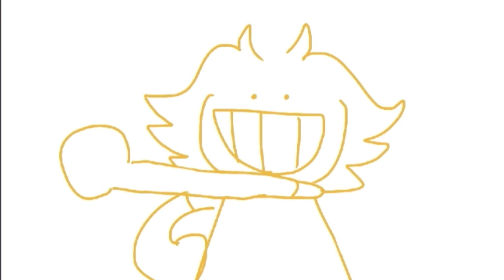Haha imagine a year since whiteboard